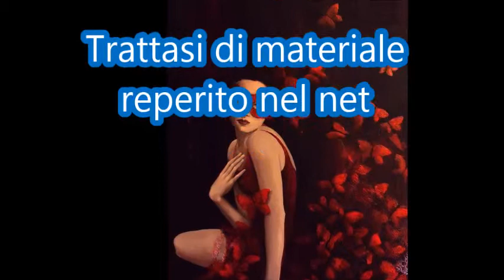Vama Veche -Buze blonde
Tuti i lavori sono di:
Dorina Costras